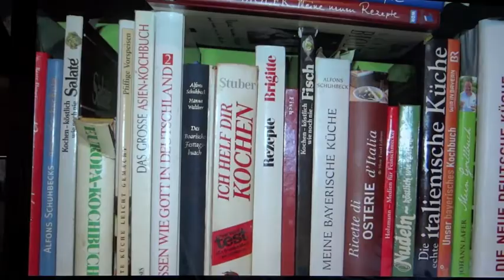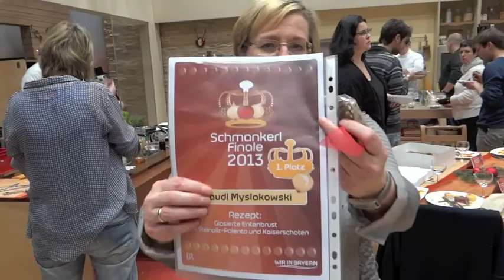Kochen mit Traudl Glasierte Entenbrust mit Steinpilzpolenta und Kaiserschoten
Das Gericht zur Wahl des Schmankerlkönigs 2013.
Für alle die die Zubereitung der Glasierten Entenbrust mit Steinpilzpolenta, die Traudl in der Sendung "Wir in Bayern" gekocht hat, noch mal genau ansehen wollen - hier die Küchen-Fassung mit kleinen Einspielern aus der Sendung.